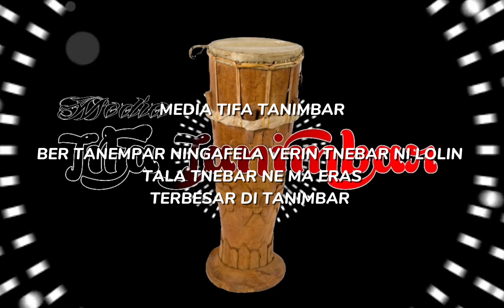Pejabat Bupati Tanimbar Gelarnya Pangan Murah Bantu Ringankan Beban Masyarakat.